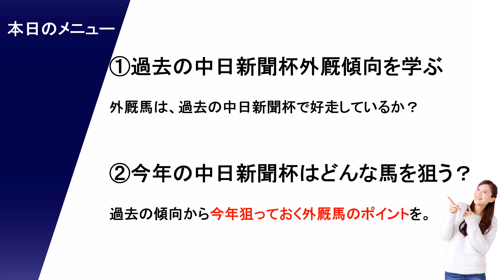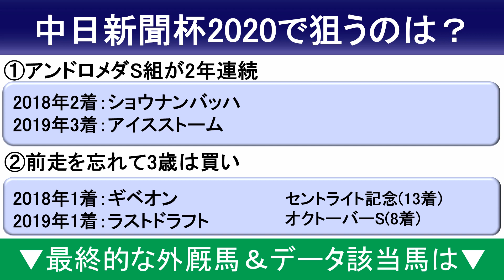【中日新聞杯2020予想】前走忘れて3歳を買う！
【中日新聞杯2020出走予定馬】
インビジブルレイズ 団野大成
ヴェロックス 川田将雅
オウケンムーン 北村宏司
ギベオン 岩田望来
グロンディオーズ ルメール
コトブキテティス 未定
サトノガーネット 坂井瑠星
サトノソルタス 池添謙一
サトノフェイバー 未定
ジェシー 未定
シゲルピンクダイヤ 和田竜二
ショウナンバルディ 岩田康誠
タガノアスワド 未定
テリトーリアル 石川裕紀人
デンコウアンジュ 吉田隼人
トリコロールブルー 荻野極
バラックパリンカ 斎藤新
ベレヌス 西村淳也
ボッケリーニ 松山弘平
マイネルサーパス 丹内祐次
レイホーロマンス 未定
レッドヴェイロン 未定
ワイプティアーズ 川島信二